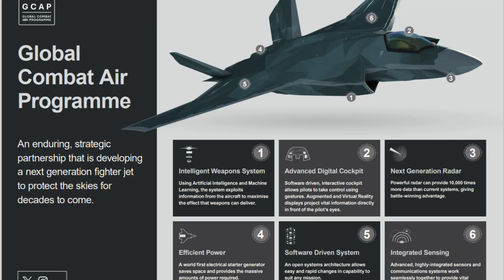BAE Systems sélectionne Systecon Opus Suite pour le siège de GCAP